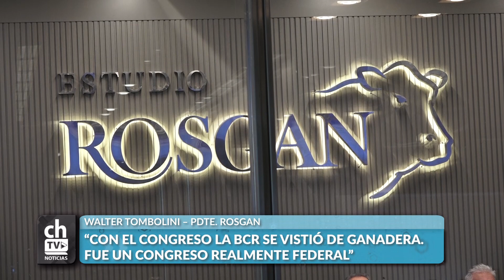WALTER TOMBOLINI CONGRESO FEDERAL GANADERO FUE MARAVILLOSO CON GRAN ASISTENCIA Y LA PRESENCIA DE L